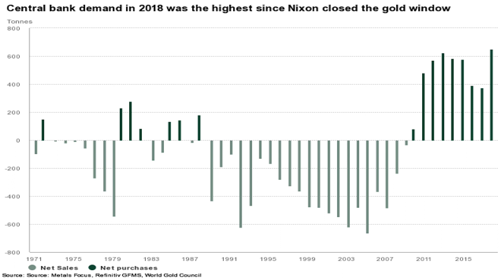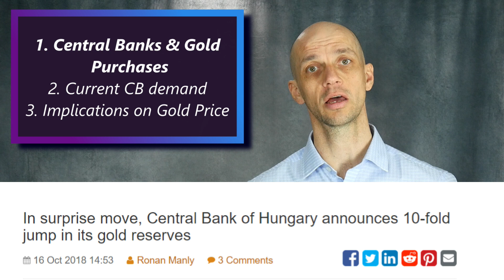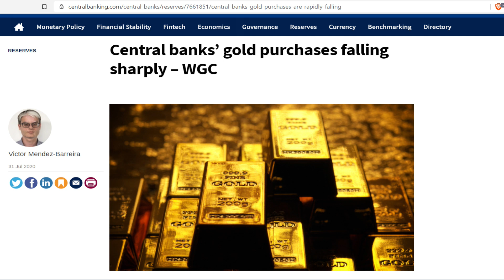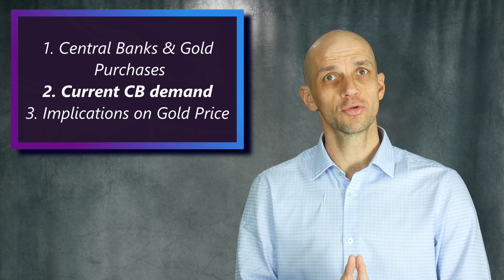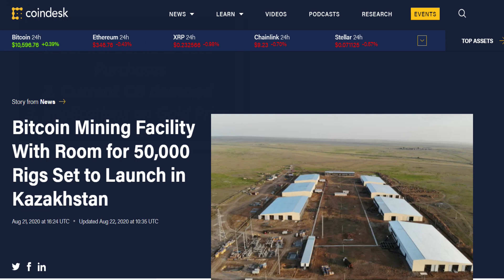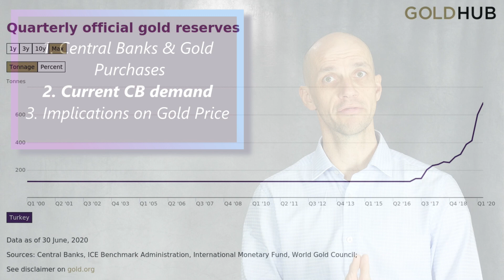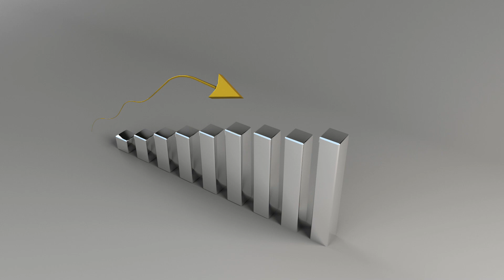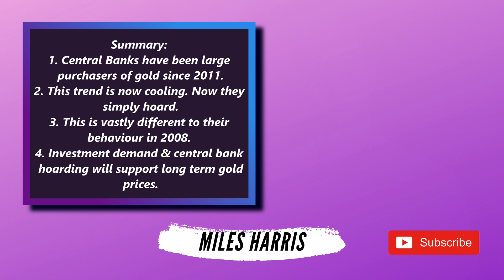Central Banks Stop Buying Gold: What It Means For the Gold Price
Central Banks stop buying gold what this means for the gold price.
Since the last financial crisis we’ve seen a huge sea change in the attitude of Central Banks globally towards gold. Over the last ten years they have become significant gold market participants as many have sought to diversify their foreign exchange reserves away from simply dollars or euros.
China and Russia have been key players who have led this charge. Clearly, this has been a long term strategic decision on behalf of these countries. And the reasons for this are obvious and really come back to the monetary policy of the ECB and the Federal Reserve and their willingness to debase the value of their currencies.
Life Growth Academy is a new channel providing global macro insights to allow you to make informed investments decisions. The videos we consider represent your steps to succeeding in a world of crazed central banks and big governments: